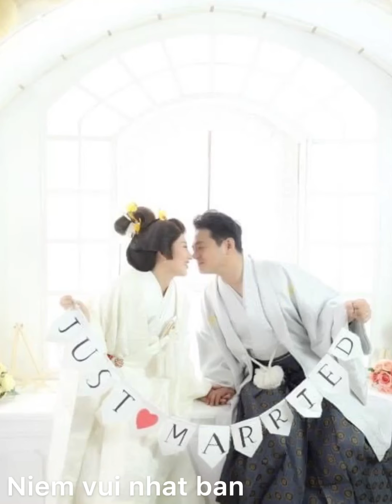Hình cưới của tôi theo phong cách nhật / my wedding photo by Japanese style